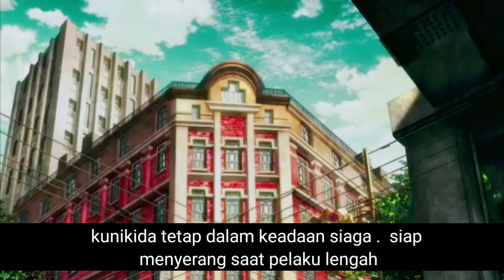alur anime detektif jenius over power part 2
lanjutan ke dua

Anjing Liar Sastra) adalah sebuah seri manga Jepang yang ditulis oleh Kafka Asagiri dan diilustrasikan oleh Sango Harukawa,

Cerita berfokus pada anak muda bernama Atsushi Nakajima. Setelah dia diusir dari panti asuhan. Atsushi secara tidak sengaja menghentikan peristiwa bunuh diri seorang detektif yang bernama Osamu Dazai yang percaya bahwa dia sedang tenggelam di sungai. Selama interaksinya dengan Dazai, Atsushi belajar tentang bakatnya dengan kemampuan supranatural yang mampu mengubah dirinya menjadi harimau putih berserker di bawah sinar bulan; ini membuat panti asuhan menyiksanya dan mengusirnya di masa lalu. Dazai merekrut dia ke dalam Agensi dan dimana dia bertemu pengguna kemampuan lainnya yang menangani berbagai macam kasus dan persitiwa yang terjadi di kota Yokohama, sebuah tempat padat dengan individu dengan Kemampuan Supranatural. Atsushi menjadi target dari anggota Port Mafia, terutama mantan murid Dazai, Ryūnosuke Akutagawa, karena ada hadiah untuk kepalanya di pasa gelap.

Selama Atsushi bertarung dengan mafia, dia selalu bertemu Francis Scott Key Fitzgerald, pemimpin dari Fellowship of the Guild yang dimana menempatkan hadiah di kepalanya. Fitzgerald mengungkapkan sebuah buku supranatural yang mampu mengubah realitas terkait dengan harimau Atsushi, karenanya memberi hadiah di pasar gelap. Fitzgerald mengabaikan setiap kerusakan yang dangkal yang mungkin dibawa oleh Guild ke Yokohama sebagai imbalan atas buku tersebut, mempunyai sebuah pesawat udara bernama "Moby Dick" untuk menghancurkan kota. Namun, dia hampir terbunuh oleh Atsushi dan Akutagawa yang pernah bergabung dengan kekuatan sementara mantan anggota mafia Kyoka Izumi menghentikan Moby Dick.

Pria lain tahu sebagai Fyodor Dostoyevsky tampaknya ingin mendapatkan buku itu juga untuk menghapus semua orang yang berbakat. Dia mengatur pertarungan fana antara detektif dan mafia tapi pemimpin sebenarnya dibalik organisasi ini, Natsume Soseki, menghentikan pertarungan. Sementara Atsushi dan Akutagawa menyudutkan pencetus virus. Dazai mengatur untuk menangkap Dostoyevsky dengan bantuan Fitzgerald. Namun, grup Dostoyevsky, The Decay of Angels, yang dimana menggunakan kekuatan untuk menanipulasi Agensi untuk kasus pembunuhan. Dazai dipenjara bersama Dstoyevsky dan pemerintah mengirim pasukan militernya yang dikenal sebagai Anjing Pemburu untuk mengeksekusi para anggota dari Agensi. Saat agensi menghadapi kekalahan, merek membentuk aliansi dengan Fitzgerald dan mafia dengan imbalan salah satu pengikut mereka. Dibeberapa perkelahian, itu terungkap dimana orang lainnya di atas Dostoyevsky dan orang itu harus dihentikan. Sampai pertemuan dengan salah satu sekutu Fyodor, Sigma, Atsushi menemukan pemimpin dari Decay of Angles adalah seorang dengan nama kode Kamui. Ranpo Edogawa kemudian berhasil mengumpulkan Agensi dan membuktikan ketidak bersalahan mereka terhadap hukum. Setelah ini, dia menggunakan kemampuannya untuk memastikan identitas Kamui.